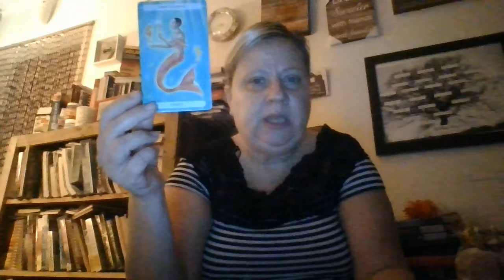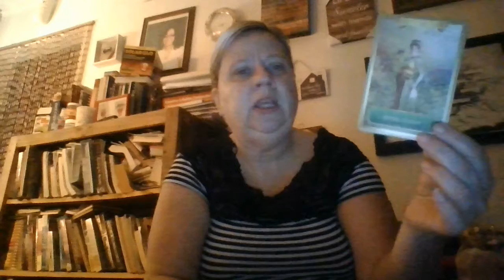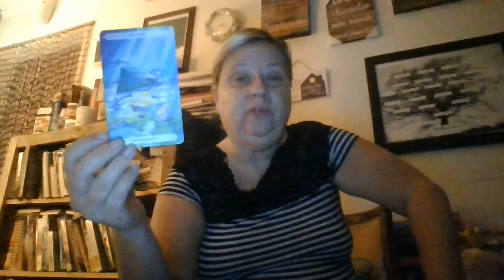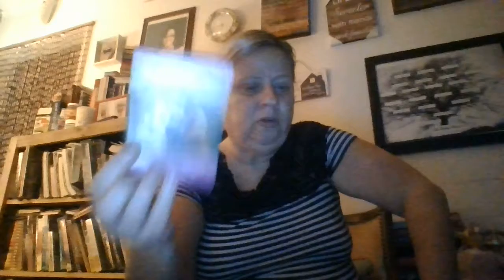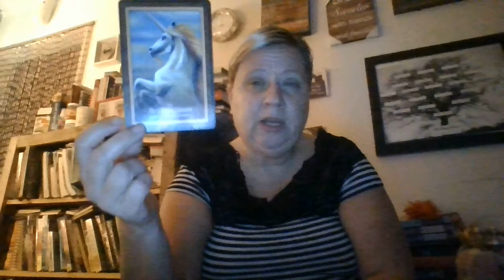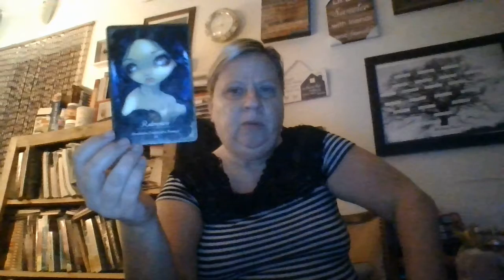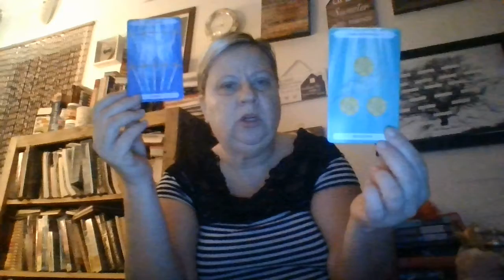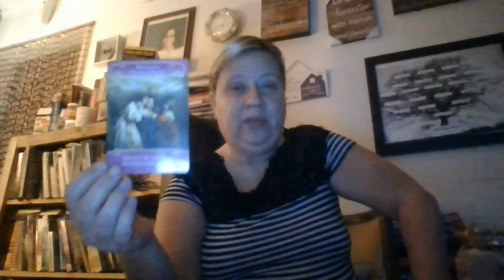Aries: Endings And Beginnings